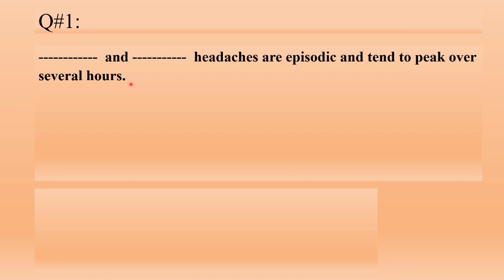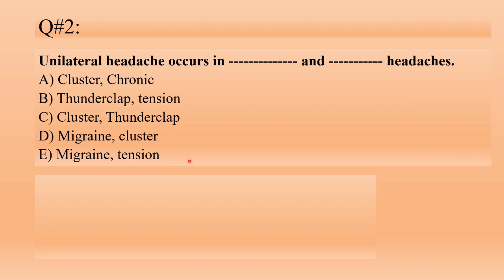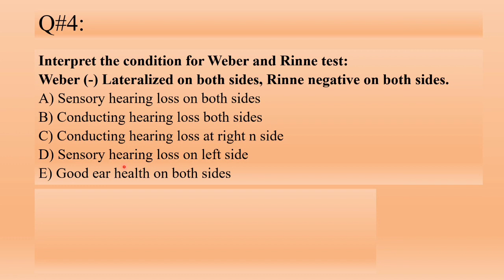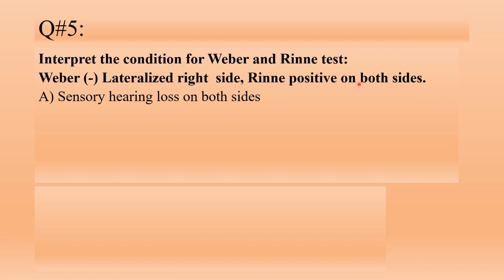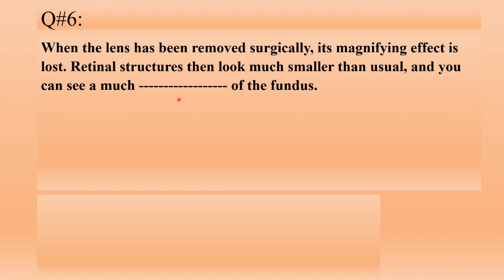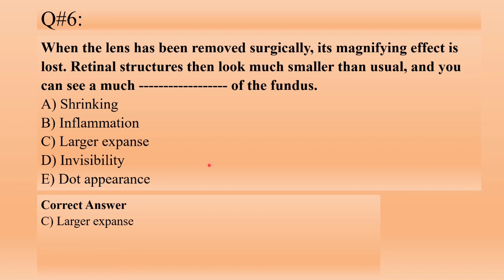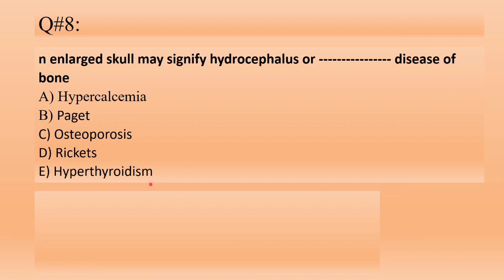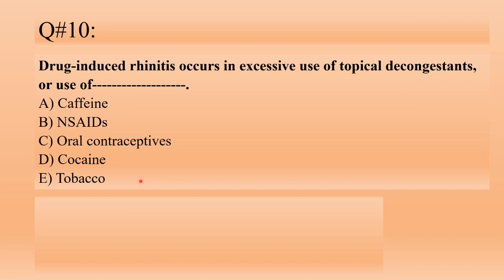Health Assessment MCQs Bates' Guide to Physical Examination,12th Edition Test #01 Chapter #07 NCLEX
Health Assessment MCQs for Nursing Students for exam preparation from Bates' Guide to Physical Examination 12th Edition. Highlight this content on book and create notes.